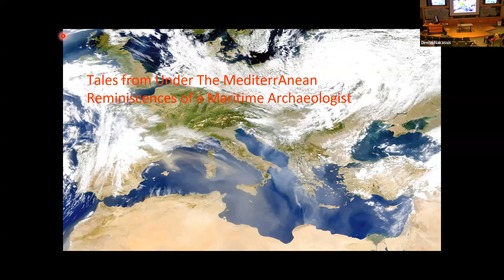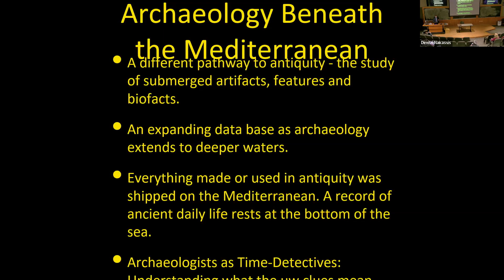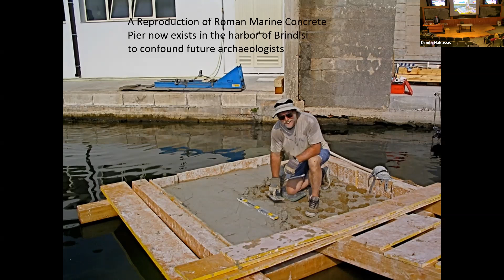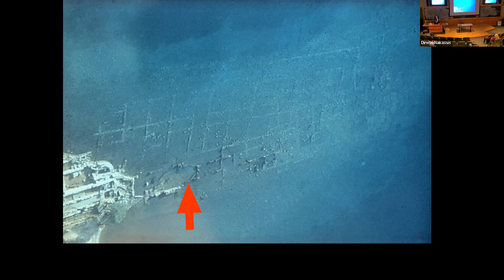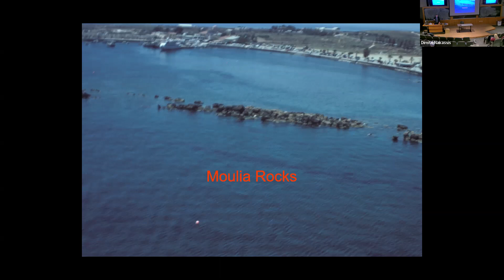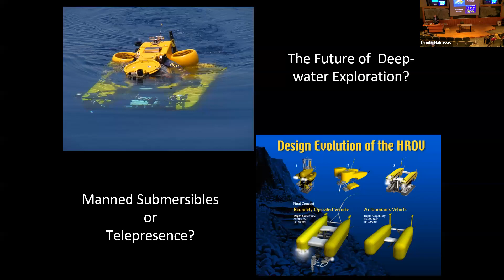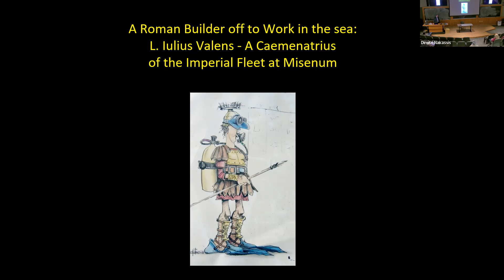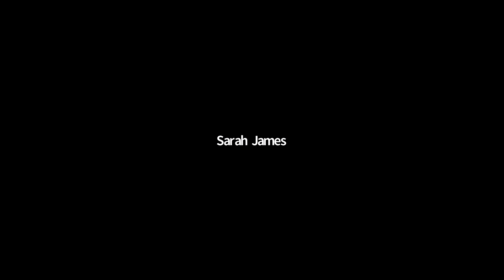Tales from Under the Mediterranean Sea: Reminiscences of a Maritime Archaeologist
Abstract: The lecture will cover some of the most amazing discoveries of Prof. Hohlfelder’s career including: A Treasure Trove of 4th Century CE Glass Panels Found in the Sea, Pixie Dust and Roman Imperial Maritime Infrastructure, The Amazing Levitating Roman Amphoras, Two Harrowing Episodes 1,000 feet Below Sea Level, and My Most Dangerous Moment.

Speaker’s Bio:  Dr. Robert Hohlfelder is an emeritus professor in the Department of History, University of Colorado Boulder and currently a Visiting Research Scholar at Wolfson College, University of Oxford. His areas of specialization are maritime history and the archaeology of the Classical world (late Roman history, and numismatics). He was taken part in, or directed, over 40 maritime archaeological expeditions in the Mediterranean. His most recent of his extensive publications is “The Maritime World of Ancient Rome” (2008).